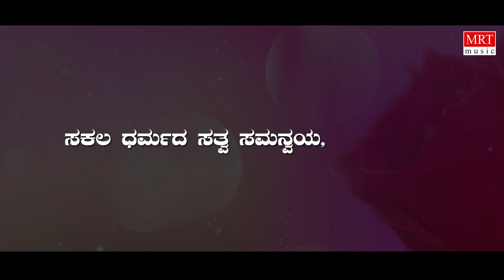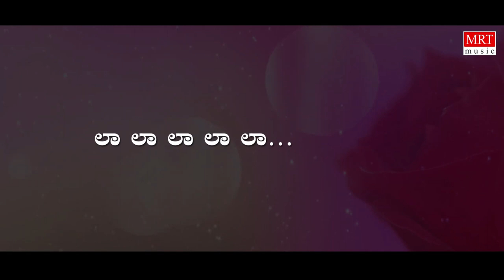Hindusthanavu Yendhu Mareyada - Lyrical | Ramakrishna, Sridhar, Padma Vasanthi | P Jayachandran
MRT Music Kannada presents "Hindusthanavu Yendhu Mareyada" Lyrical Video Song from Amrutha Ghalige Old Kannada Movie. Starring Ramakrishna, Sridhar, Padma Vasanthi, Sung by P Jayachandran, Music By Vijaya Bhaskar. Kannada Old Hit Songs.

Movie: Amrutha Ghalige (ಅಮೃತ ಘಳಿಗೆ)
Directed by: Puttanna Kanagal
Produced by: S. R. Rajan, Bheema Rao, K Nagarathna, Puttanna Kanagal
Artist Name: Ramakrishna, Sridhar, Padma Vasanthi
Music Director: Vijaya Bhaskar
Cinematography: B. S. Basavaraj
Banner: Jayabheri Films

Song: Hindusthanavu Yendhu - Male
Album/Movie: Amrutha Ghalige
Singer: P Jayachandran
Lyricist: Vijayanarasimha
Music Label: MRT Music